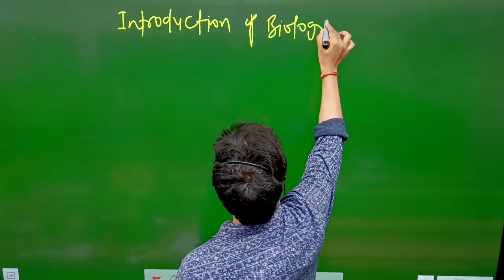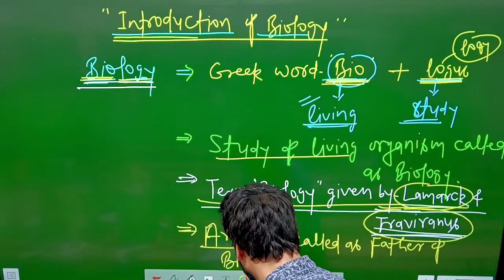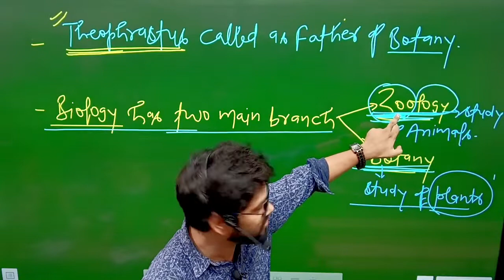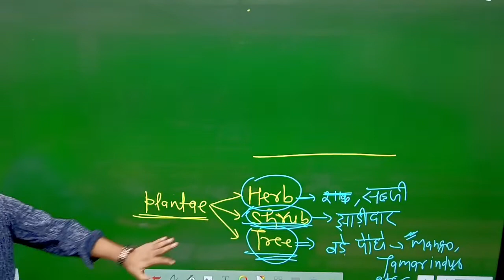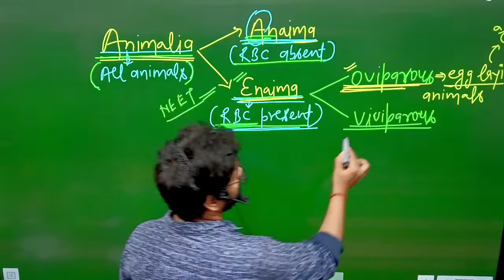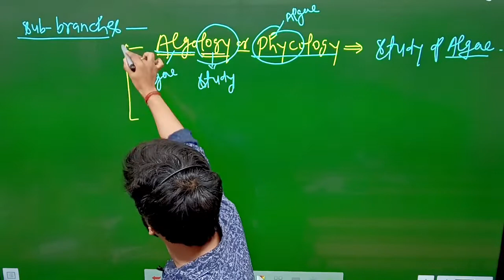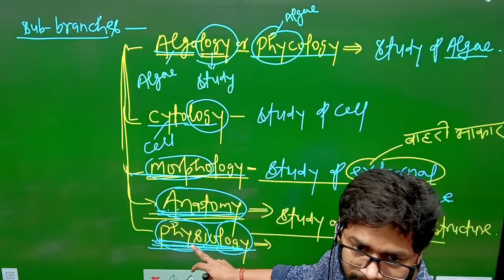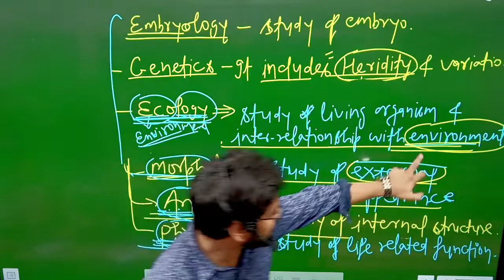Introduction of Biology for NEET | Philosophy of Biology | Dr. Radhe Guru